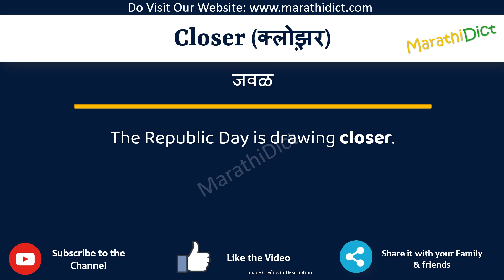Closer Meaning in Marathi | Closer म्हणजे काय | Closer in Marathi Dictionary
या व्हिडिओमध्ये तुम्हाला मराठीत Closer चा अर्थ समजेल आणि Closer चा उच्चारही शिकाल. याचा अर्थ तुम्ही Closer चा अर्थ जाणून घ्याल तसेच Closer कसे उच्चारता येईल, Closer म्हणण्याचा योग्य मार्ग कोणता आहे.

तर Closer शब्द फक्त एका मिनिटात शिका.

उदाहरणांसह Closer समजून घेऊ.